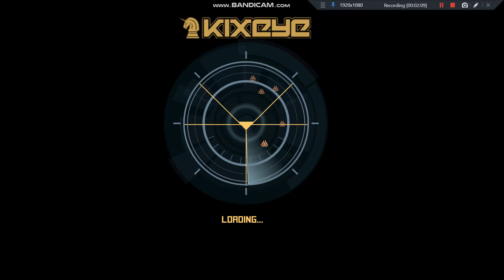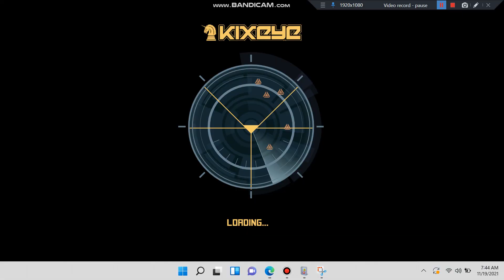GANGZ TAKES OUT CHAOS AND MORE